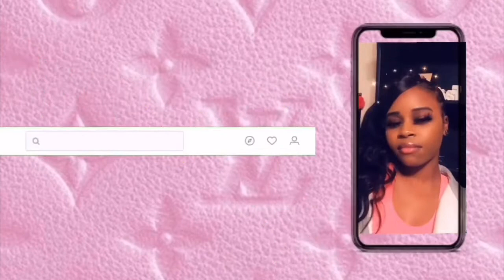* Doing my own Makeup for the first time* Epic Fail / NEW INTRO🎥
That didn’t come out that good like I was planning on it to be but let me know how I did in the comment section below 👍🏽  stay tune for my next BANGER VIDEO y’all 💕 don’t forget to like comment and if your new to my channel SUBSCRIBE 🙏🏽❗️